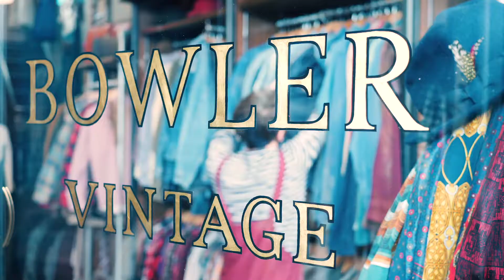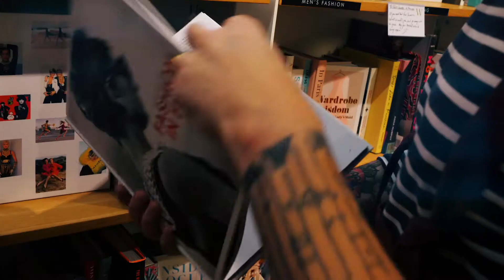Lucy&Yak - The Creative Life of a Dungaree - Christopher Laverty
A new series following creatives who wear Lucy&Yak dungarees.